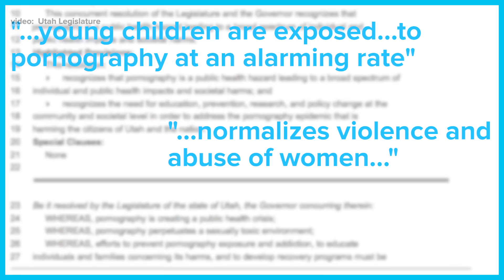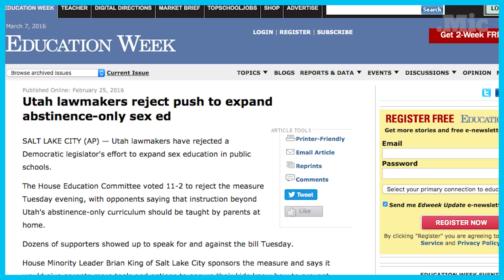Is porn addiction a public health crisis? | Mic Check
Utah legislators are attempting to reclassify porn as a “public health crisis.” Is porn addiction destroying this country?